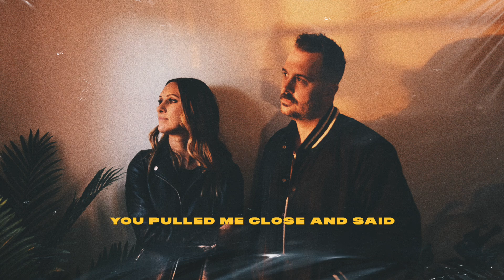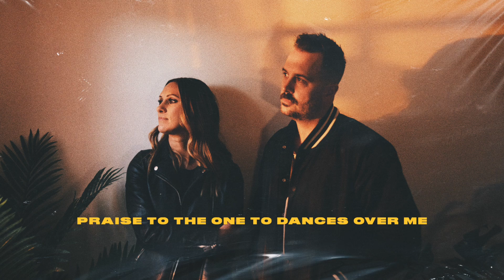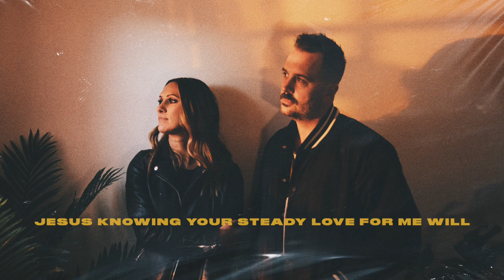Chris & Bethany Solyntjes - Steady Love (Lyric Video)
Lyric video for "Steady Love" by Chris & Bethany Solyntjes, a husband and wife worship duo from Cleveland, Ohio.

LYRICS

I placed my pain at your feet
I laid my burdens down
I made an honest cry
That I need you

You pulled me close and said
No longer was I condemned
You called me child and said

Oh your heart for me
Brings me to my knees
Undeserving, I still come
Knowing your steady love for me will, never come undone.

Your story of love runs deep
You want the best for me
You’ve been chasing me down
Since I first breathed

Oh praise to the one who dances over me, with endless mercy
Praise to the one who laid it all down
Jesus we are overwhelmed by your goodness you have shown us
Jesus we are overwhelmed by you